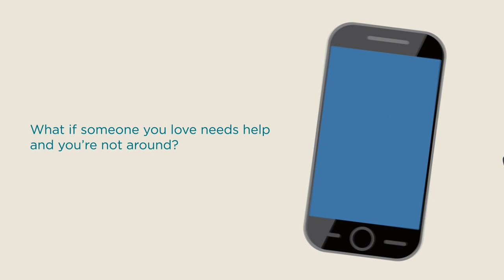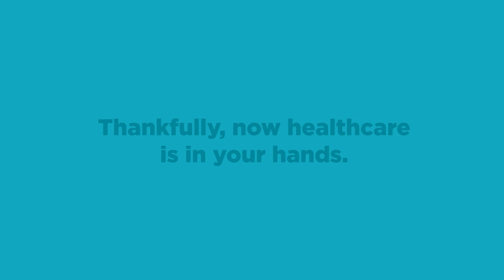Ask Apollo - Your Health Online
Ask Apollo is a virtual consult service from Apollo TeleHealth. It connects billions of patients to Asia’s most advanced healthcare network via video, voice call, and email. It is a patient-centric service that gives patients the freedom to consult a doctor at his convenience from anywhere, anytime. It’s easy and interactive.

Users can talk to doctors through video conferencing or connect with them via voice or email, no matter where they are in the world. What’s more, one can even select the doctor of their choice, check his profile, and choose from family doctors, specialists, and board of doctors. All at the click of a button! The consults can be taken from Apollo Health Advisors, General Practitioners, Specialists, and Tumour Board using emails, Live Chat, SMS, Voice calls, or even Video.

BENEFITS:
• Comfort of Home
• No Queues
• Saving travel time
• Ease of use
• Preventing hospital visit
• Cost-effective

FEATURES: -
• Order Medicines
• Virtual Consultations
• One Apollo Membership
• Diagnostics
• Health Records
• Home Care
• Health Blogs
• Locate Apollo Centres